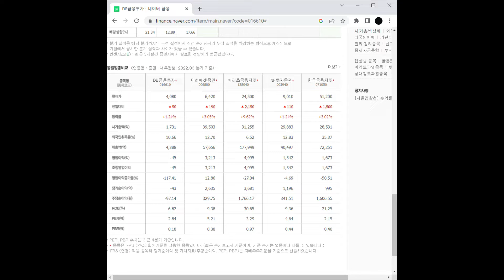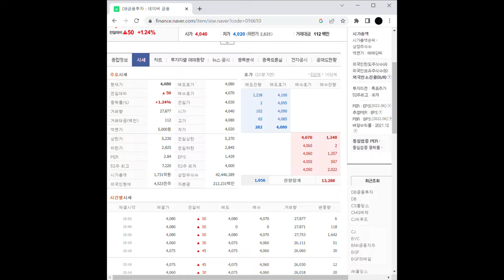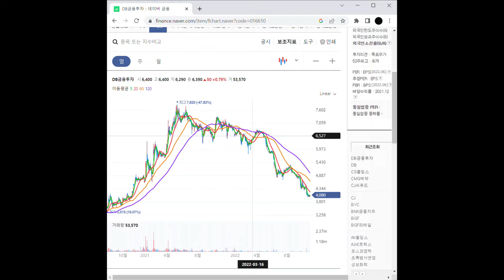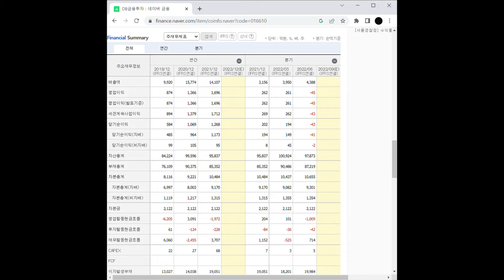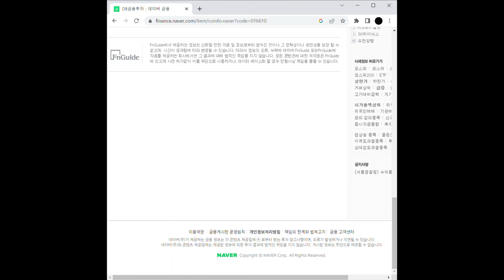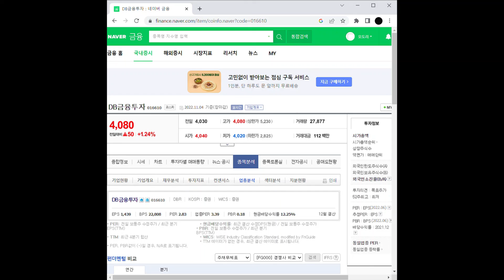증권 관련주 DB금융투자 주가 전망 및 차트 분석